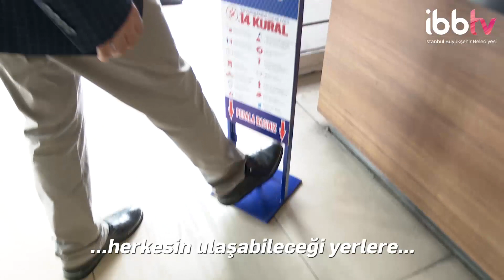Seyahat Kısıtlaması Kalktı Büyük İstanbul Otogarı'nda Önlemler Arttı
Seyahat kısıtlamasının kaldırılmasıyla Büyük İstanbul Otogarı'nda önlemleri artırdık.🛣️🚌

🚿Otogarın tüm alanlarını ve otobüsleri sürekli olarak dezenfekte ediyoruz.

😷Toplum sağlığı için kontrollü sosyal hayat kurallarına özen gösteriyor, düzenli bilgilendirmeler yapıyoruz.

ayrıca İBBTV’yi diğer mecralarda da takip etmek için:
Makaleler, programlar ve canlı yayın: